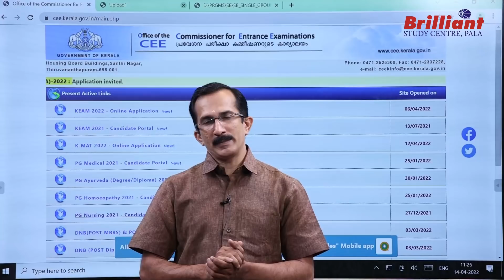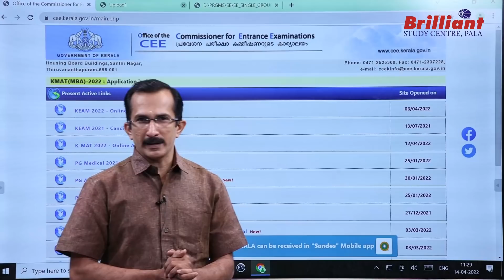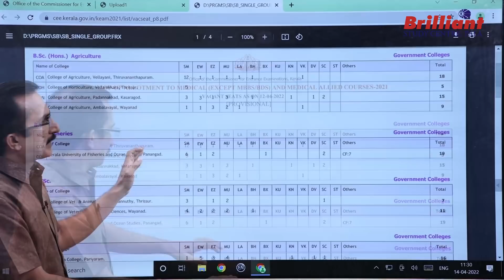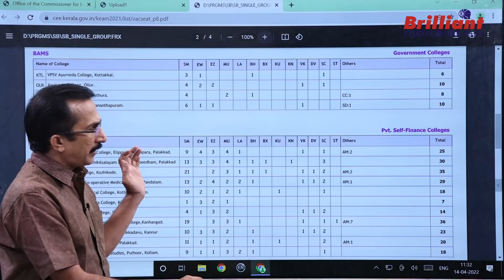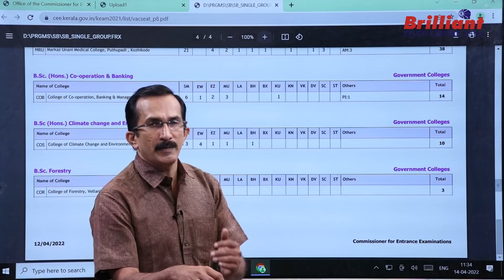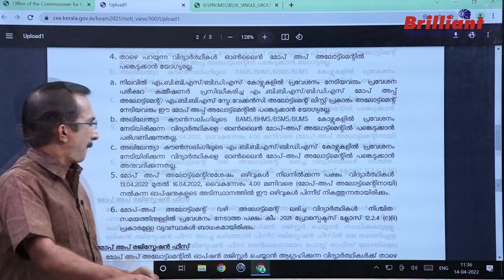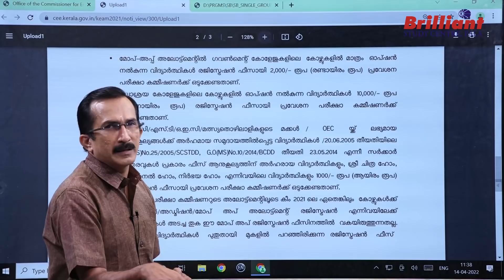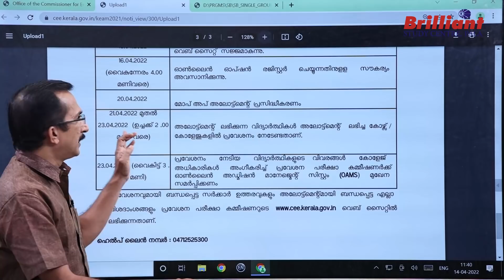KEAM 2021 | Medical Allied Courses Mop Up Round - 3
0:00 Introduction
2:53 Mopup allotment to medical and medical allied courses
2:55 Vacant seat for BSc Agriculture
3:51 Vacant seat for BSc Fisheries
4:08 Vacant seat for BVSc
4:40 Vacant seat for Ayurveda self-finance college
5:18 Vacant seat for BHMS (Homeo)
5:'45 Vacant seat for B.Tech biotechnology, BSMS, BUMS, Cooperation and banking, Climate change and Environmental science, and BSc Forestry
6:57 Mop up allotment notification
7:34 Those who are unable to participate in the allotment in the mop-up round
9:40 Mop-up round registration fees
10:31 Allotment schedule
11:25 Conclusion